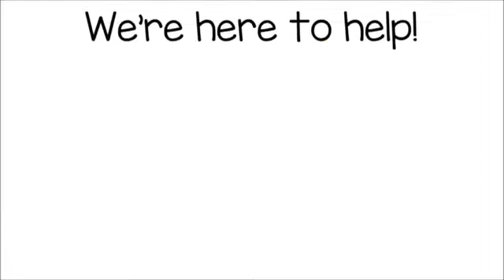Ontario NY Roof Repair | TOLL-FREE